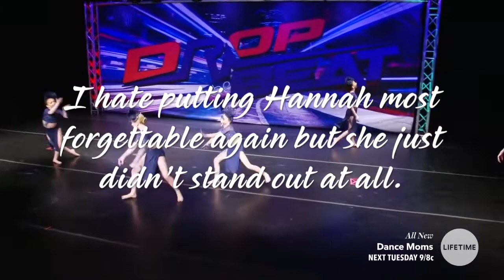The Most and Least Forgettable Dancer of Episode's 6-10!